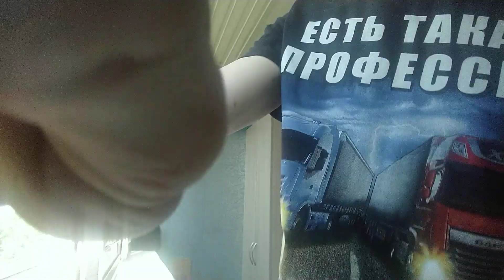КОШКА-ТУН/ЖАРА/ПАРИЛКА НА БАЛКОНЕ/СОБИРАЮСЬ НА СОБЕСЕДОВАНИЕ/ИНТЕРЕСНО ЧТО В МОСКВЕ СЕЙЧАС ПО ТРАССЕ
КУРИМ НА БАЛКОНЕ

СОБИРАЮСЬ НА СОБЕСЕДОВАНИЕ В ТЕКСТИЛЬЩИКИ ПОТОМ ЗАЕДУ К ДЕВУШКЕ ПОЕДЕМ ПЕРЕКУСИТЬ В МАК
ЖРАТЬ ТАК ХОЧЕТСЯ ПИЗДЕЦ.